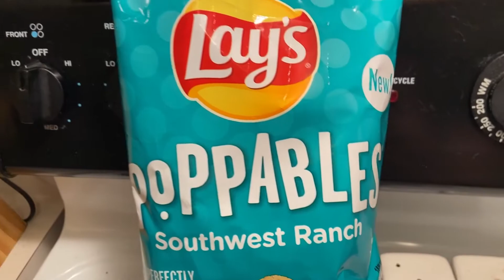Lay’s® New POPPABLES SOUTHWEST RANCH Review! | TravTries!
Today I’m popping open a bag of SOUTHWEST RANCH flavored Lays chips! A recent chip design that Lays released with many new flavors! Have you tried any flavors of these recent POPPABLES? Are you a fan of the Creamy Jalapeño flavor?